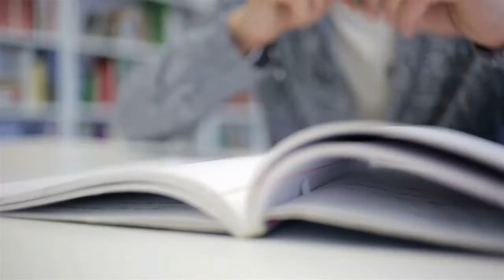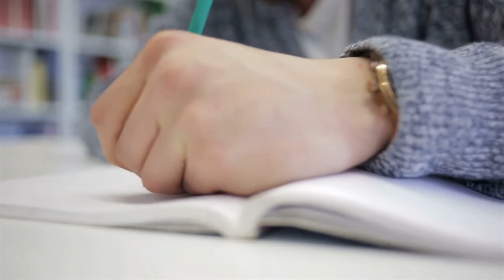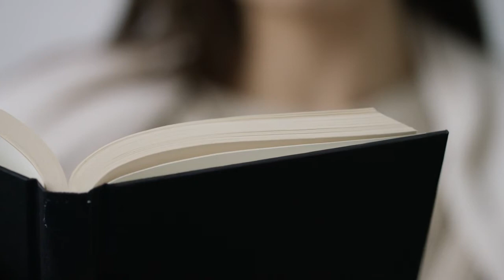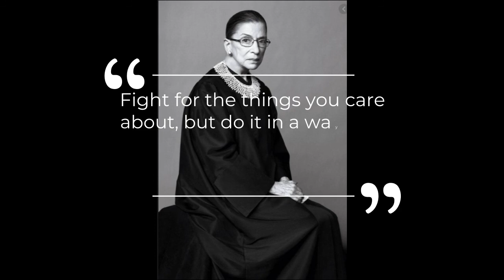RBG Buzzworthy Biography